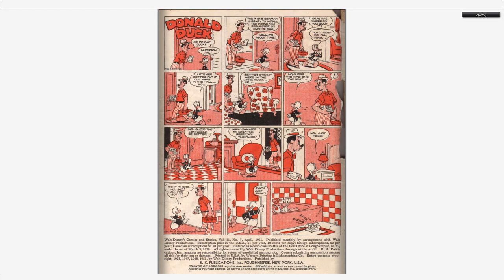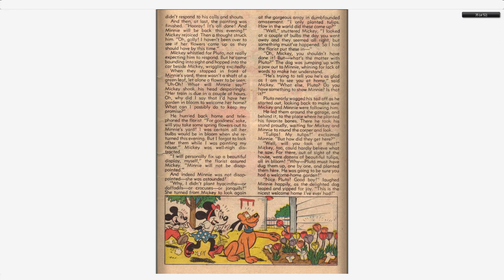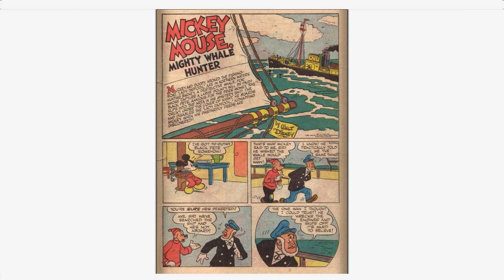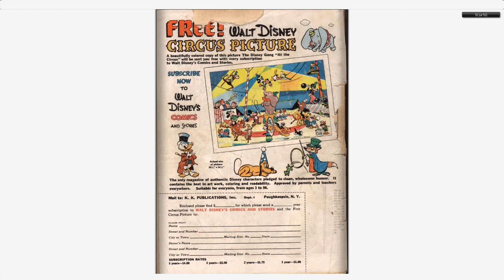Walt Disney's Comics And Stories 127 Dell